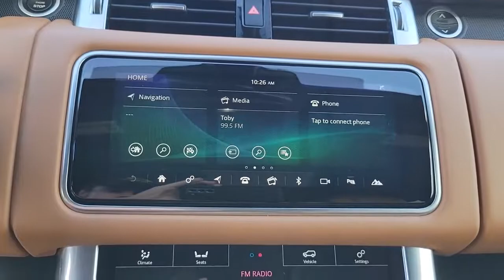2019 Land Rover Range_Rover_Sport St. Petersburg, Tampa, Clearwater, Palm Harbor, Largo, FL 62P611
Byron Blue Metallic Used 2019 Land Rover Range_Rover_Sport available in St. Petersburg, Florida at Crown Jaguar Land Rover. Servicing the Tampa, Clearwater, Palm Harbor, Largo, FL area.
2019 Land Rover Range_Rover_Sport HSE Dynamic - Stock#: 62P611 - VIN#: SALWV2SV9KA851266

6001 34th St. N.

*Clean CARFAX. brbr*Certified until 4/28/24 or unlimited miles.brbr*22 Way Memory Front Seatsbrbr*Smart Phone Packbrbr* Blind Spot Monitoringbrbr*Front Center Console Cooler Compartmentbrbr*Sliding Panoramic Roof (Inc Gesture Sunblind)brbr*Heated & Cooled Front & Heated Rear Seatsbrbr*MeridianTMM Surround Sound System - 825Wbrbr*Red Brake Calipersbrbr*Land Rover Approved Certified Pre-Owned Details:brbr * Transferable Warrantybr * Roadside Assistancebr * Warranty Deductible: $0br * Vehicle Historybr * Up to 1-year/Unlimited Miles or 2-year/100000 Miles (whichever occurs first) Vehicle must have minimum one year of coverage at point of salebr * 165 Point Inspectionbrbr*CALL OR TEXT THE GENERAL MANAGER MICHAL NIEZBECKI DIRECTLY AT . brbr*WE SELL REGISTER AND DELIVER TO THE ENTIRE U.S. brbr*All prices plus sales tax tag and titling and dealer service fee of $999.00 which represents cost and profits to the selling dealer for items such as cleaning inspecting adjusting new vehicles and preparing documents related to the sale.
Navigation system: InControl Navigation Pro|19 Speakers|AM/FM radio: SiriusXM|Radio data system|Radio: Meridian Surround Sound System (825W)|Air Conditioning|Automatic temperature control|Front dual zone A/C|Rear air conditioning|Rear window defroster|Head restraints memory|Memory seat|Power driver seat|Power steering|Power windows|Remote keyless entry|Steering wheel memory|Steering wheel mounted audio controls|Adaptive suspension|Auto-leveling suspension|Four wheel independent suspension|Speed-sensing steering|Traction control|4-Wheel Disc Brakes|ABS brakes|Child-Seat-Sensing Airbag|Dual front impact airbags|Dual front side impact airbags|Emergency communication system: InControl Protect|Front anti-roll bar|Low tire pressure warning|Occupant sensing airbag|Overhead airbag|Power adjustable front head restraints|Rear anti-roll bar|Power moonroof|Power Liftgate|Brake assist|Electronic Stability Control|Auto High-beam Headlights|Delay-off headlights|Front fog lights|Fully automatic headlights|Headlight cleaning|Rear fog lights|Panic alarm|Security system|Speed control|Auto-dimming door mirrors|Bumpers: body-color|Heated door mirrors|Power door mirrors|Spoiler|Turn signal indicator mirrors|22-Way Heated & Cooled Front Seats w/Memory|Auto tilt-away steering wheel|Auto-dimming Rear-View mirror|Compass|Driver door bin|Driver vanity mirror|Front reading lights|Garage door transmitter: HomeLink|Heated steering wheel|Illuminated entry|Leather Shift Knob|Outside temperature display|Overhead console|Passenger vanity mirror|Rear reading lights|Rear seat center armrest|Tachometer|Telescoping steering wheel|Tilt steering wheel|Trip computer|Front Bucket Seats|Heated front seats|Heated rear seats|Perforated Diamond-Cut Semi-Aniline Lthr Seat Trim|Power passenger seat|Split folding rear seat|Ventilated front seats|Front Center Armrest w/Storage|Passenger door bin|Alloy wheels|Wheels: 21 5 Split-Spoke Style 5085|Rain sensing wipers|Rear window wiper|Speed-Sensitive Wipers|Variably intermittent wipers|3.73 Axle Ratio|RECENT OIL CHANGE|PASSED DEALER INSPECTION|FRESHLY DETAILED